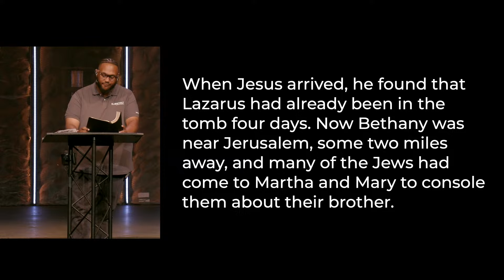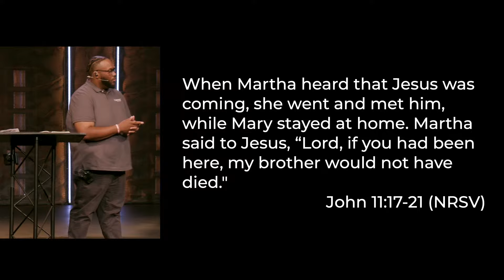Storytellers | Rev. Dr. James Wilkes | 07.28.24 (Message Only)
Welcome to St. Mark's Community Church Online! We’re glad you could join us for services! For more information about our church, please visit smc.church